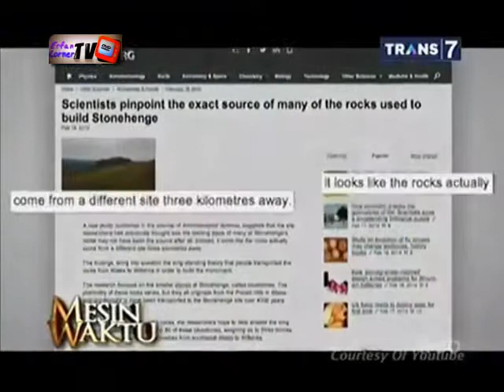Mesin Waktu - Arsitektur Menakjubkan di Dunia